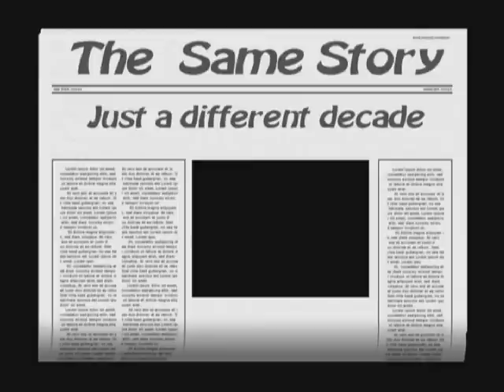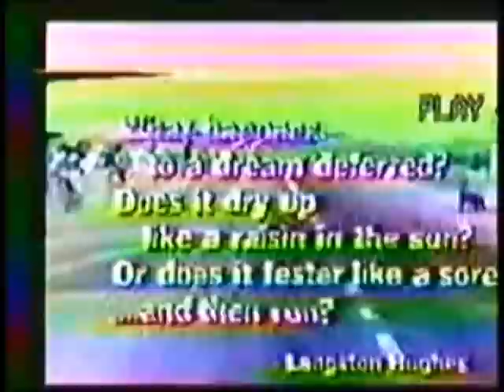Eyewitness NEWS 1977 Brotherhood of Street Racers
Very old video, hard to load, of Eyewitness NEWS 1977 Brotherhood of Street Racers. 30 years have passed and still the same story. Give street racers a choice, and you can solve the street race problem